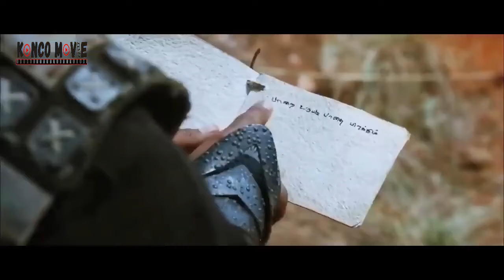DREMEHKAN & DIANGGAP LEMAH TAK TAU JADI ORANG PALING DTAKUTI II ALUR CERITA FILM INDIA